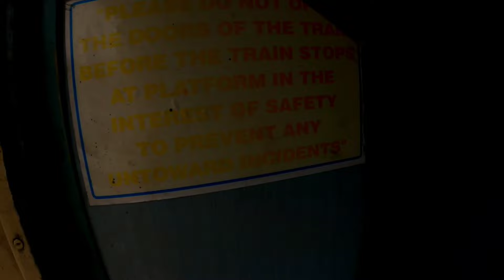24 Hours Challenge | Without Ticket Train journey | Silchar To Tinsukia Train journey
24 Hours Challenge | Without Ticket Train journey | Silchar To Tinsukia Train journey

Village Lifestyle Vlog India
Village Lifestyle video
India Food vlog
India Local Food vlog
Village Living Style
Rural Village Vlog
New Village Lifestyle Vlog
New Village Vlog
New Village Lifestyle
Rural Village
Rural Village vlog North East
Travel Vlog Hindi In India
Travel and events vlogging
Thailand Indian Vlogger
Travel cooking Vlog
Village Girl Lifestyle
Gaon Village Life
Adivasi Village Lifestyle
Village travel video
Rural Lifestyle in india
Indian Vlog new
Indian Village
Village poor lifestyle
All village Life
North East Village Vlog
Village Life blog
North East Village Life
Village tr Travel Vlog
Pahadi Village Life
Indian Village Vlog New
Village girl lifestyle
Traditional Village video
North India Village Lifestyle
Village Life in Northeast India
Goan Village Life
Adivasi Village Vlog
Tribal village Lifestyle
North Indian Village Lifestyle
Indian Village
Jungle village Life
Assam village Lifestyle
Assam village Vlog
Assam Vlog
Assam village side
Assam village
Assam Travel Vlog
Assam Traveling vlog
Assam village tour
Vlogs Hindi village
Mountain village life India
Old village Life in india
New Village Life